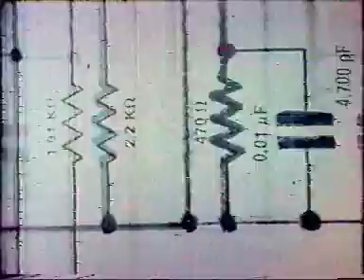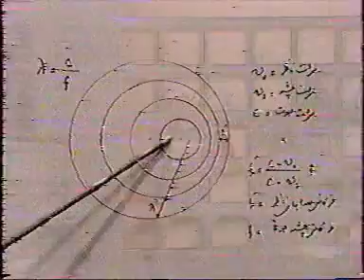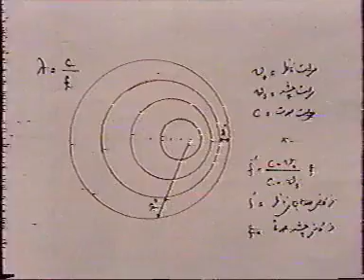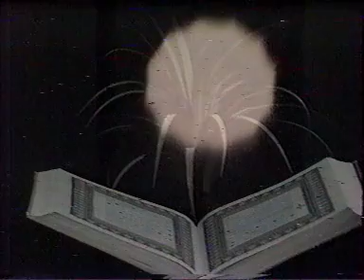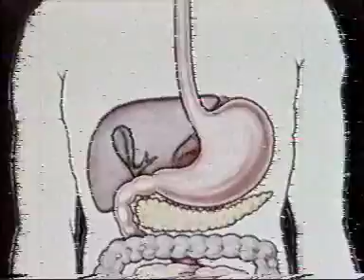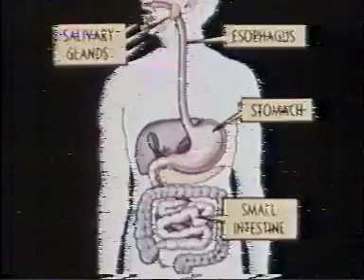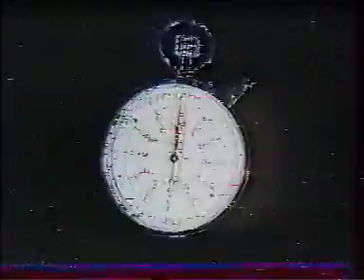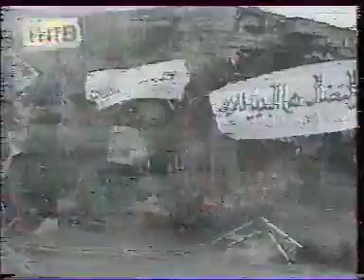TV-DX IRIB 2, education program and news 17.01.1994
recorded from satellite